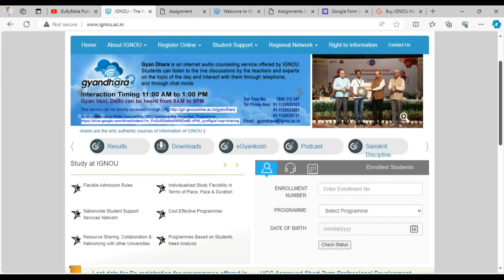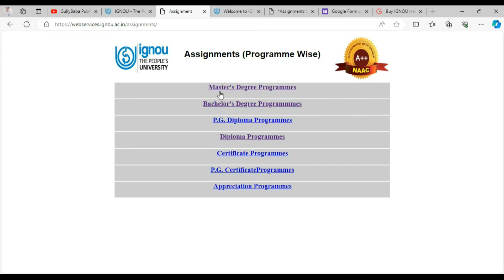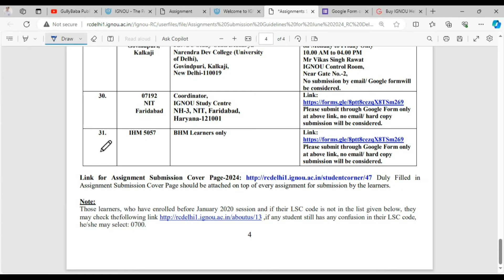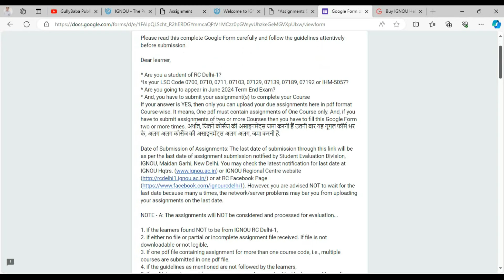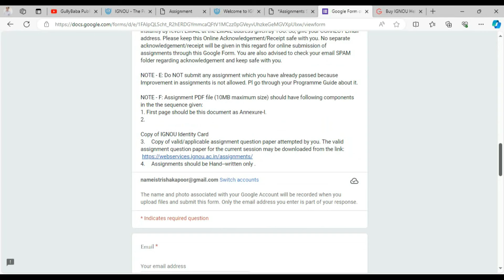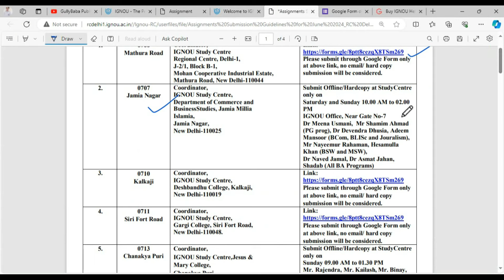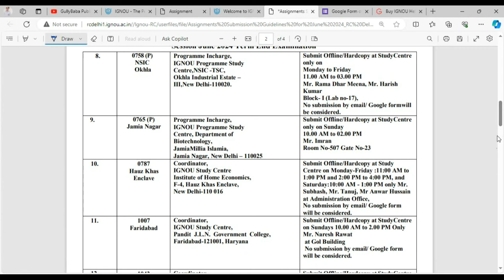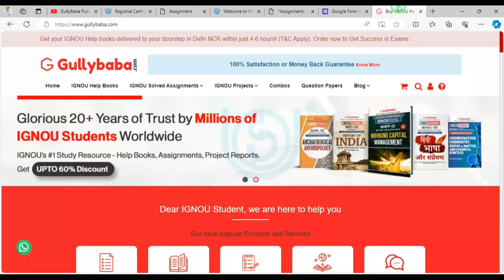IGNOU Assignment Submission New Guidelines June 2024 || IGNOU June 2024 Assignment Kaise Submit Hoge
Learn about the new guidelines for IGNOU assignment submission in June 2024! This video will show you how to submit your IGNOU June 2024 assignments and provide helpful tips for a smooth process. Watch now to stay updated on the latest IGNOU guidelines and ensure your assignments are submitted successfully!

IGNOU assignment kaise submit kare?
ignou assignment june 2024
ignou assignment online submit kaise kare
ignou assignment submission guidelines 2024
ignou online assignment submission link 2024
ignou online assignment submission guidelines